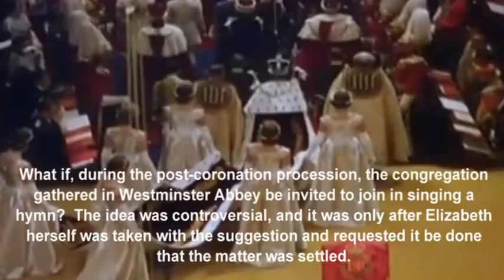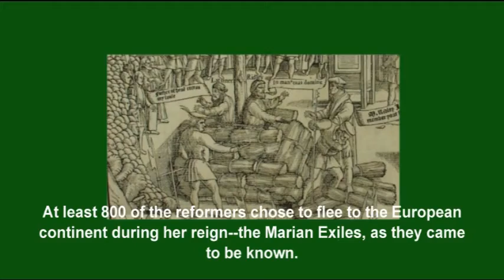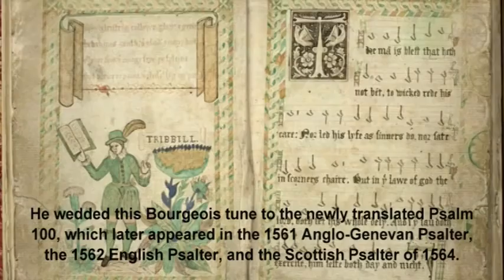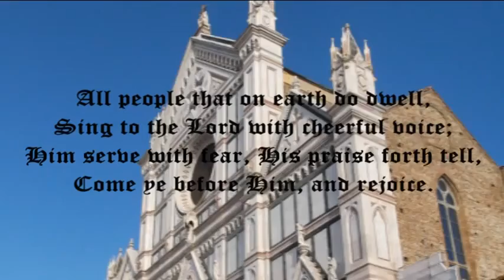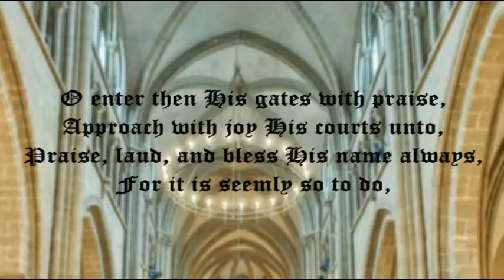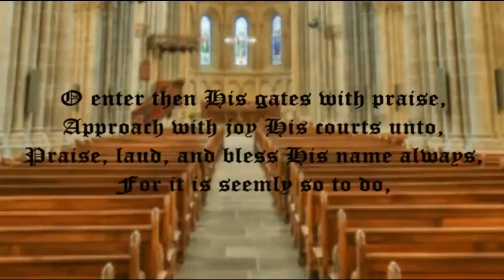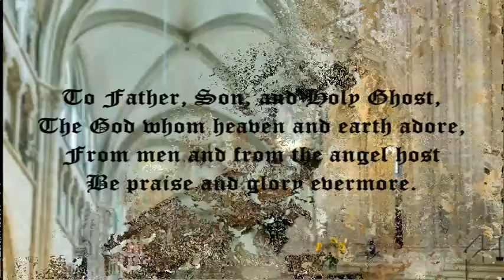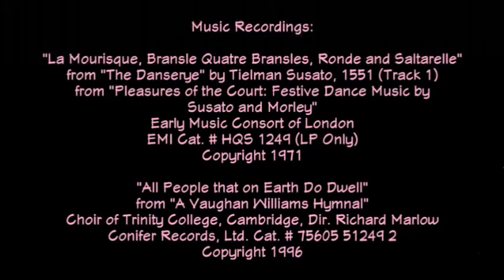Hymn History Old Hundredth David Duerr